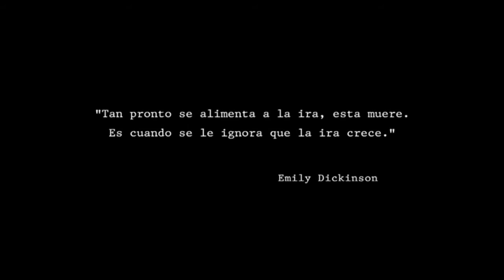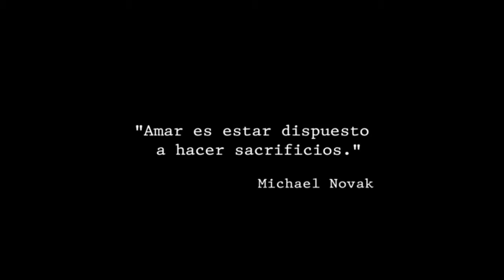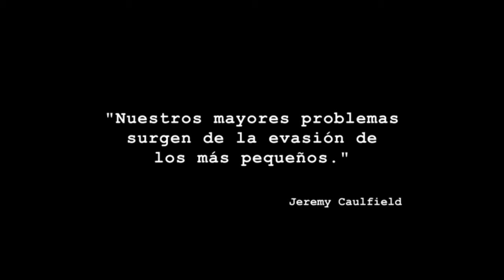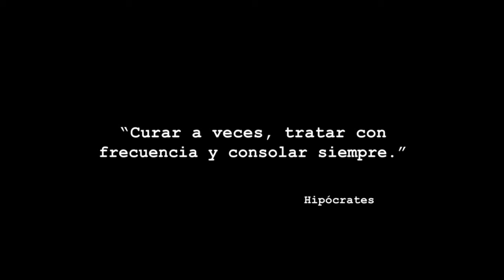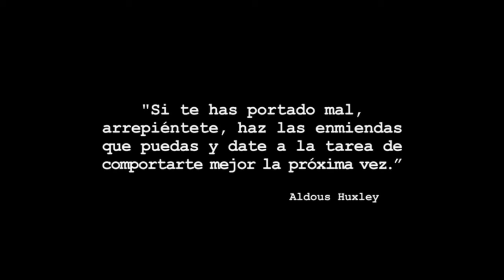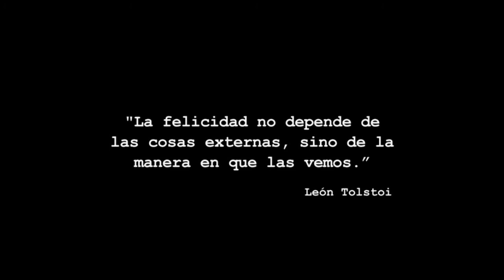todas las FRASES de WILFRED (1-4).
Todas las frases que aparecían como intro en  Wilfred de la temporada 1 a la 4.